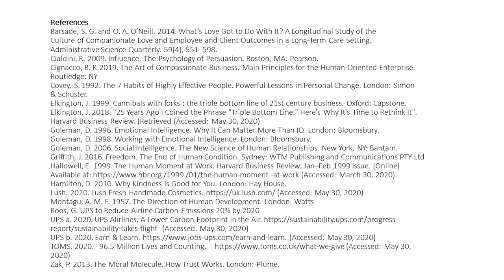The art of compassionate business | Bruno Cignacco | TEDxBonnSquareSalon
Bruno wants to bring a new perspective in business management but inducing empathy in the decision-making process. Bruno wants to bring a new perspective in business management but inducing empathy in the decision-making process. Dr Bruno Roque Cignacco has a PhD in management with a focus on international marketing from the National University of Rosario. He is an international business consultant, international speaker and business coach. For over 20 years, he has advised and trained hundreds of companies on international trade activities and international marketing. He is also a lecturer at several higher education institutions. " This talk was given at a TEDx event using the TED conference format but independently organized by a local community.